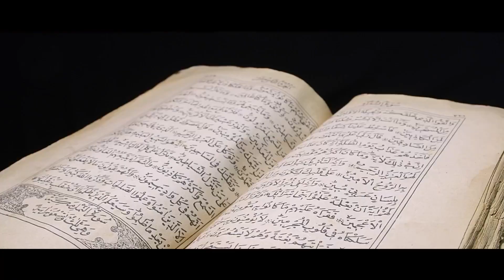FatihSultanMehmetHan ve şanlı ordusunun, Sağlığın Başkenti İstanbul'u fethinin 570. yılındayız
Büyük komutan FatihSultanMehmetHan ve şanlı ordusunun, Sağlığın Başkenti İstanbul'u fethinin 570. yılındayız.